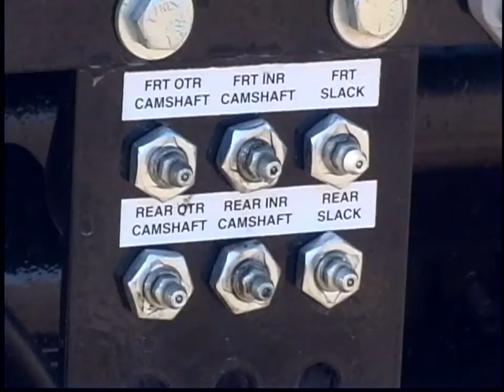800 Product Video Part 3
800 Series Detachable Trailer Product Video Part 3

Quality Products by Quality People for Quality Customers
Landoll Corporation, World Class Manufacturing
Location:  Marysville, KS